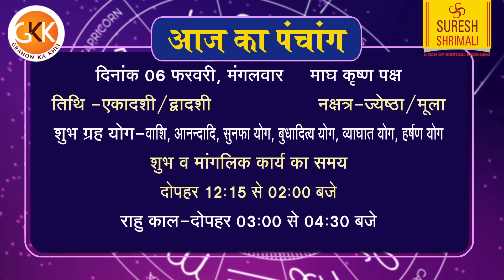AAJ KA RASHIFAL | 6 February 2024 Tuesday | मेष से मीन राशिफल | Today Horoscope | Suresh Shrimali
Daily Rashifal
January 2024 aaj ka rashifal in hindi